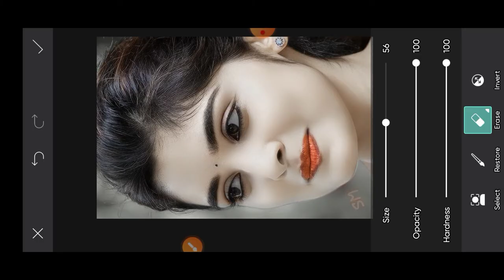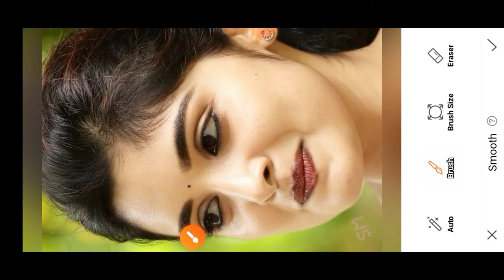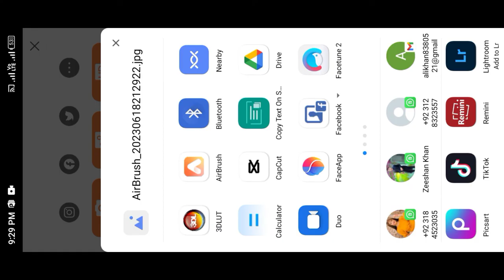How To Airbrush Face EditingTutorial || New Editing Tutorial InAirbrush||Rk photo editor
airbrush

airbrush skin retouching,airbrush face editing tutorial,the best editing in airbrush,airbrush background editing,airbrush face editing video,airbrush hair editing,airbrush new editing 2020,airbrush per editing kaise se hoti hai